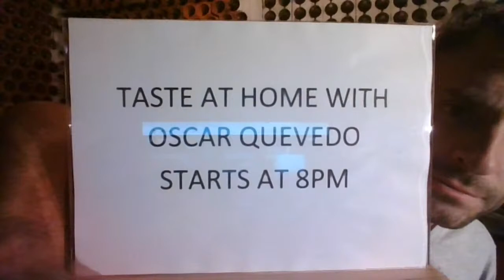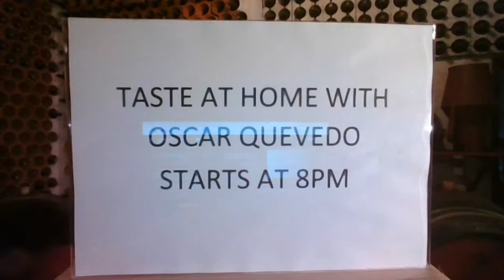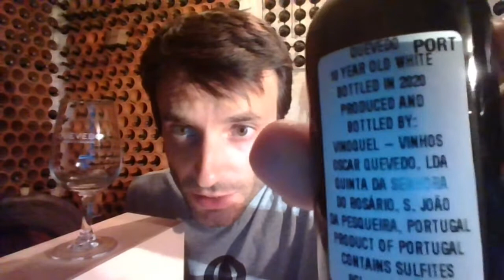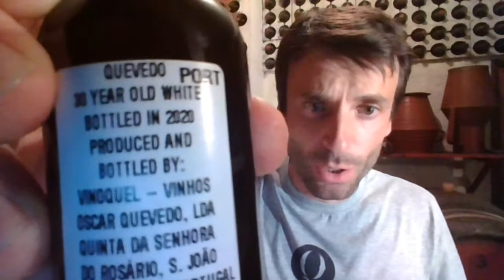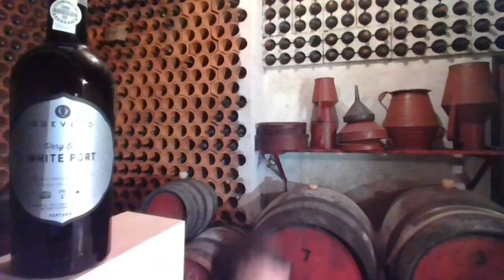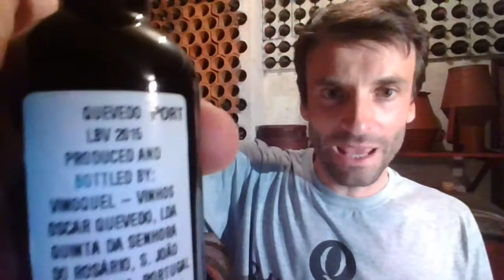Taste at Home with Oscar Quevedo Thursday at 8.00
Live tasting of Quevedo White Ports